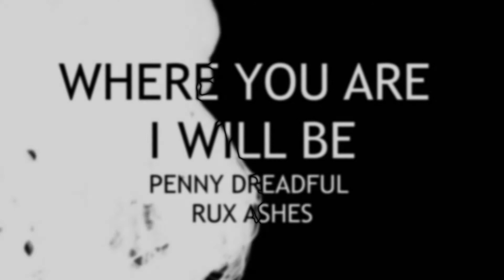Where You Are I Will Be | Penny Dreadful | Vanessa & Ethan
I really really love them! I don't think there's much more to say, maybe only that I really can't wait for seaso3 and for their reunion. They MUST meet again SOON! These two are the hope of the show, the only glimpse of light in an extreamly dark world. Ethan and Vanessa can't find the light on their own, but they can find it in eachother!

Show: Penny Draedful

Song: Compass - Zella Day

Coloring by AnneSoshi (Coral)

I OWN NEITHER CLIPS NOR SONG I USED IN THIS VID. MY VID IS FOR FUN AND ENTERTAINMENT ONLY.